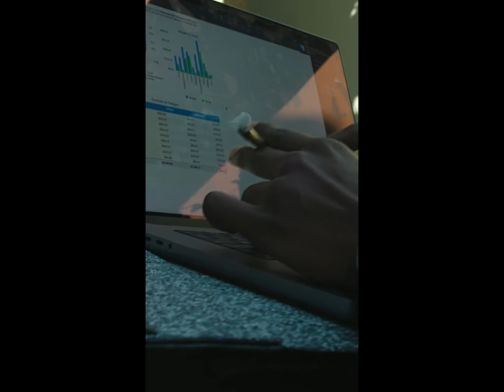Rvssian - Payment Plan Riddim